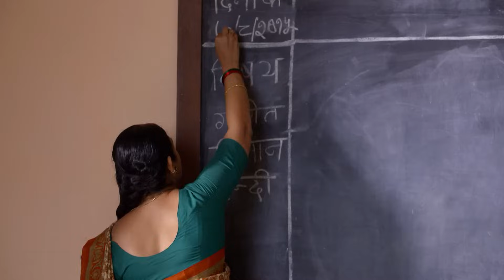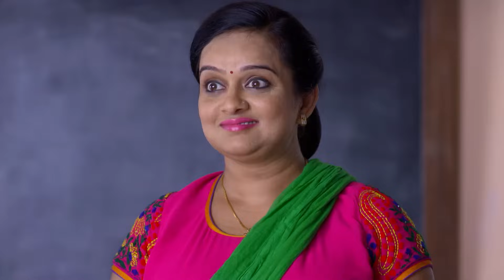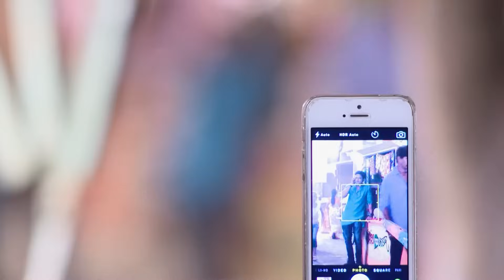Gangaa अम्माँ जी से सवाल करेली | Episode 73 | Popular Family Drama Serial - Zee Ganga